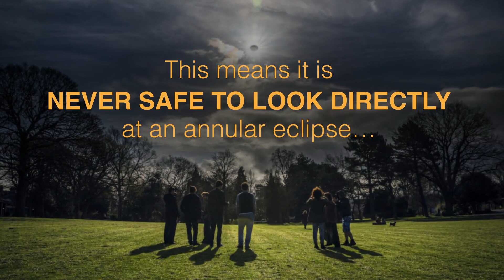Ring of Fire, annular eclipse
The first, on October 14, 2023, will be an annular eclipse. The moon will pass in front of the sun, but it won't completely eclipse it, leaving only a thin rim of sun exposed—a phenomenon that has earned this type of eclipse the nickname “Ring of Fire.”

Eclipses are a wonderful experience, but it’s important to carefully follow safety procedures.
Note: Regular sunglasses are NOT safe for annular eclipse viewing. Plan ahead and get solar-safe viewers. follow me on: